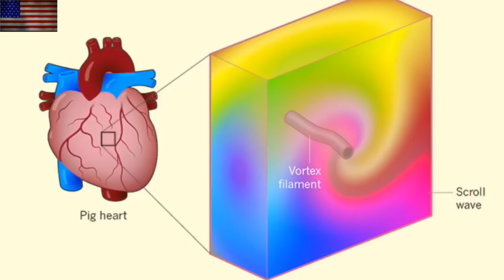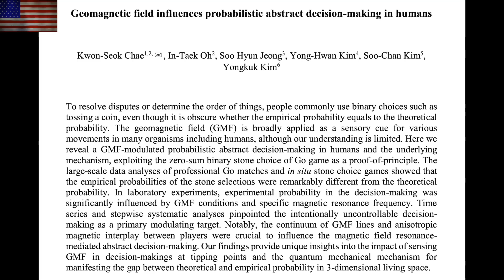X Class Solar Flare, Brain Spirals & Solar Impact | S0 News July.3.2023